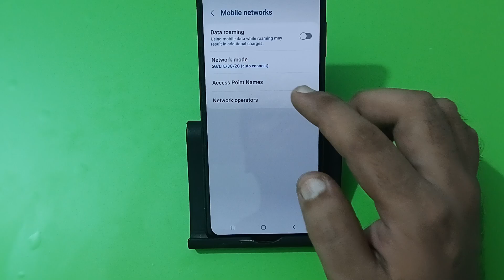how to enable 5G network in Samsung galaxy M15, 5G network enable kaise karen